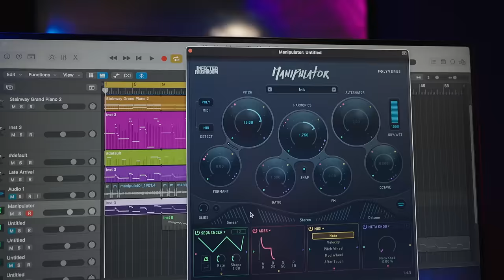Manipulator Voice Changer ChatGPT Song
We asked ChatGPT to write a cool verse about Manipulator, and this is what it came up with:

Manipulator, voice changer
Transform your sound, make it stranger!
Harmonize, pitch shift mutate
Be the voice of the future, Innovate!

We liked it so much, that we composed it and directed a clip for it (with Manipulator on all of the vocals of course!).

Polyverse Music is a “by musicians, for musicians” company that creates uniquely powerful tools and instruments for artists on the cutting edge of creativity.

Founded in 2015, Polyverse has continually set the bar in terms of plugin innovation, vision, and user experience. Every person on the Polyverse team is a forward-thinking musician with extensive knowledge and experience with music, sound, synthesizers, and technology. In each new step, Polyverse continues to push the boundary of possibilities with digital musical instruments and effects.